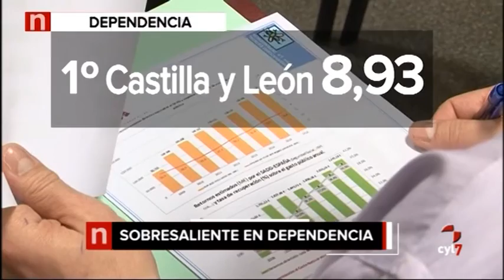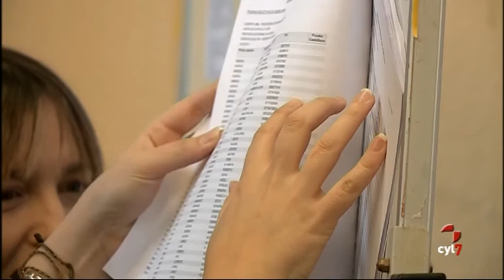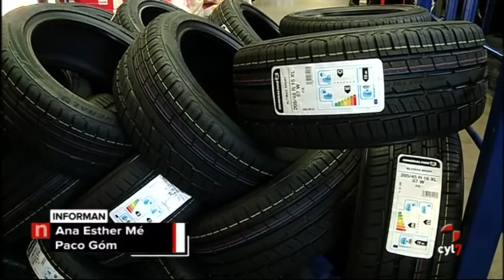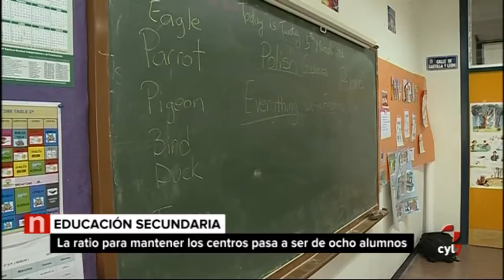Noticias Castilla y León 14.30 h. 17/02/2017